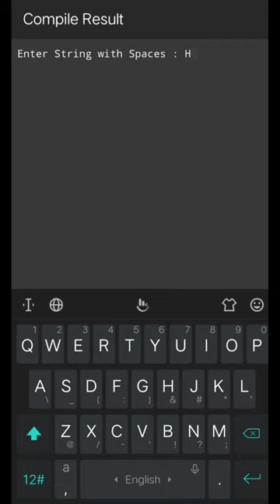Remove backspace project in python 🔥//python projects